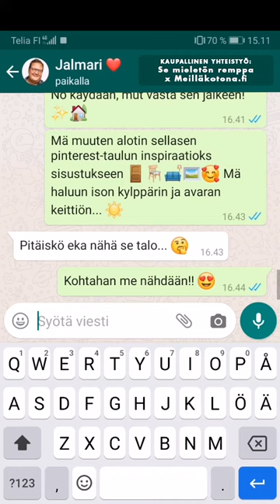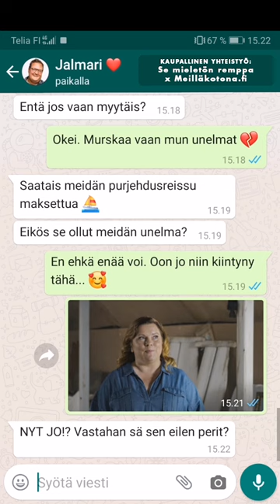SE MIELETÖN REMPPA -tekstarikomedia, osa 1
SE MIELETÖN REMPPA -tekstarikomedia on toteutettu yhteistyössä Meillä kotona -sivuston kanssa. Kaikki osat ovat nähtävissä myös täällä

Sami Hedbergin ja Kiti Kokkosen tähdittämä hillitön Se mieletön remppa -komedia kertoo pariskunnasta, joka perii unelmiensa talon ja joutuu keskelle kaikkien aikojen remonttisoppaa. Sortuvatko unelmat, kun emännällä on suuret suunnitelmat ja isännän taidot eivät tunnu riittävän? Luvassa on todellinen remonttipainajainen, jolle on lupa nauraa. Elokuvan on ohjannut Luokkakokous 1 ja 2 -komedioiden ohjaaja Taneli Mustonen ja se on Solar Filmsin ja Don Filmsin yhteistuotanto. Se mieletön remppa nähdään elokuvateattereissa 19. helmikuuta alkaen.

LISÄTIETOJA ELOKUVASTA:
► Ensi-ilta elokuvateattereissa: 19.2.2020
► Suomenkielinen nimi: SE MIELETÖN REMPPA
► Ohjaus: Taneli Mustonen
► Käsikirjoitus: Atle Antonsenin ja Arild Fröhlichin menestyskomedian pohjalta Taneli Mustonen ja Aleksi Hyvärinen
► Tuotanto: Aleksi Hyvärinen, Jukka Helle ja Markus Selin/Solar Films & Don Films
► Pääosissa: Sami Hedberg, Kiti Kokkonen
► Tuotantovuosi: 2020
► Tuotantomaa: Suomi
► Genre: Komedia
► Ikäraja: K12, seksi